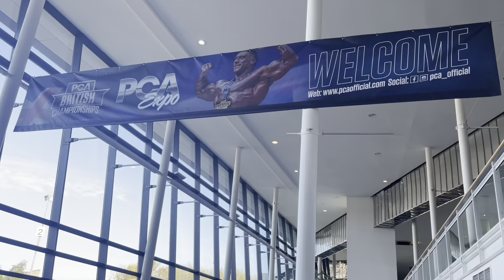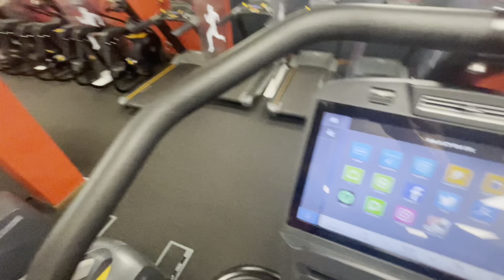Road to the British | PREPISODE 13 | 2022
My names Hannah and I’m in my first ever season of bodybuilding after losing 8 stone to get here. Follow me along for the ride where I talk all things first timers and the highs and lows of every step of the way!

Come and follow me over on:
TikTok hannahroseschofield